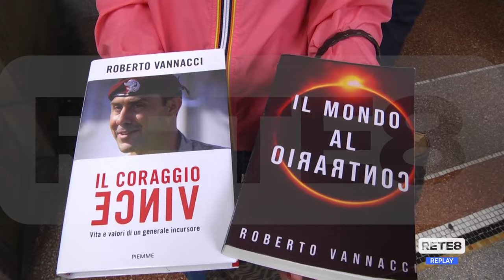Chieti - Vannacci: "Nessun passo indietro su ciò che ho detto"